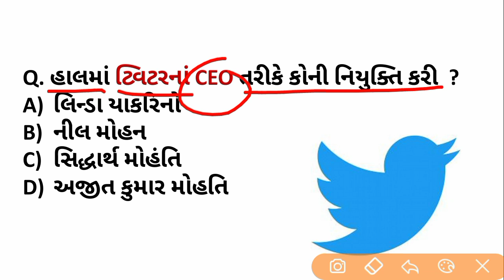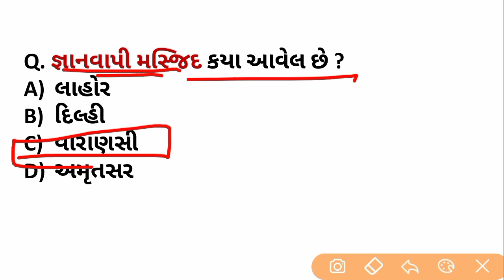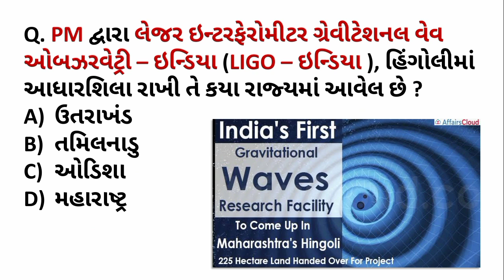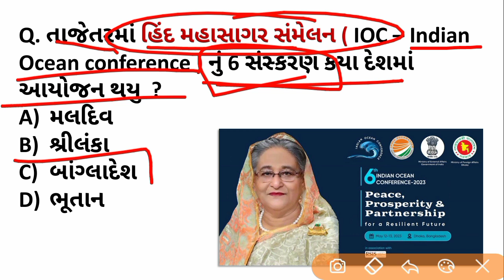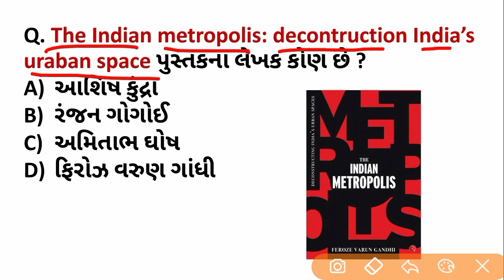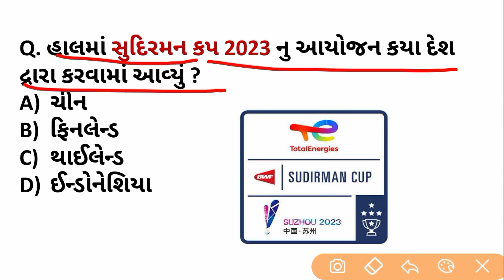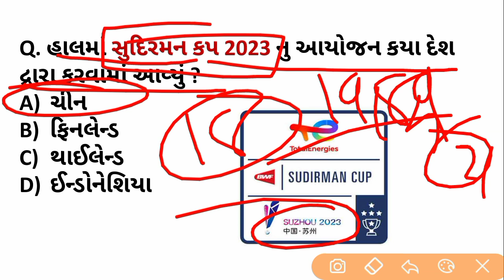15 May Current affairs || daily current affairs